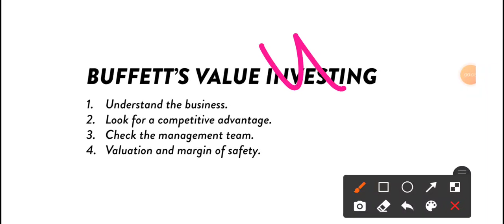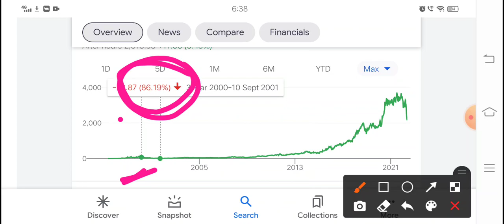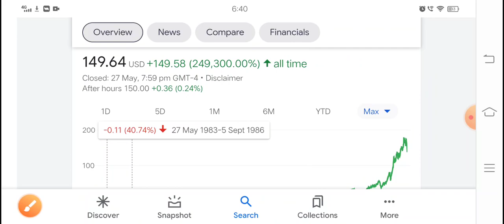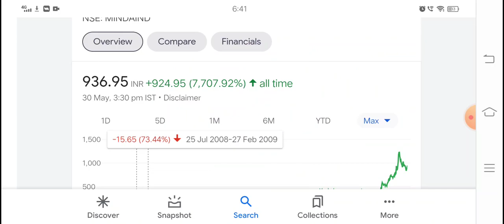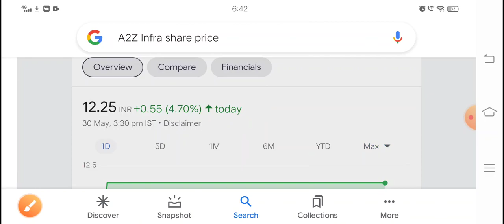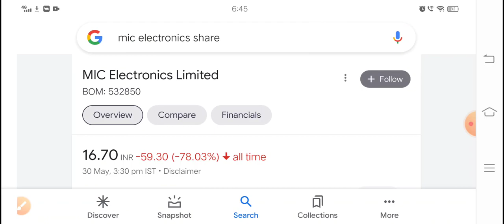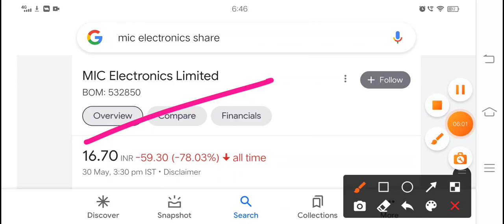₹400 का शेयर ₹4 price reversal 3 शेयर 90% गिरावट के बाद करोड़पति